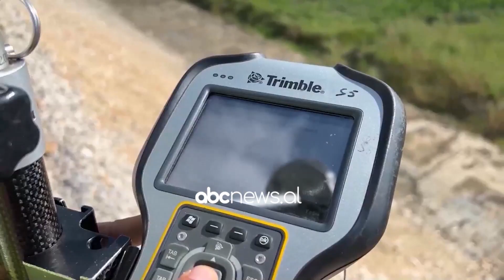Buxheti për infrastrukturën, Balluku: Gati hapja e garës për aeroportin e katërt | ABC News Albania